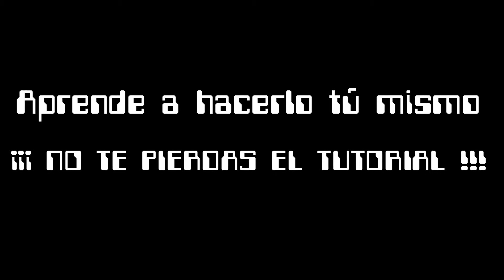Friki BOOM | El baile de moda | FRIKIdelTO Edition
Faltaba yo por hacer el famoso baile del niño de la mochila (backpack boy).
Tengo a mi hijo como loco con el bailecito así que como no puedo con él, pues me uno jejeje.
No os perdáis el tutorial porque seguro que os encantará.